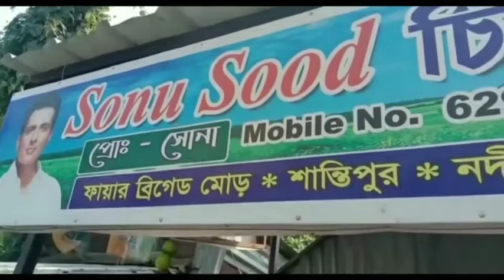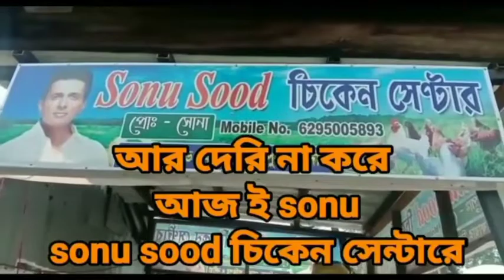শান্তিপুর পৌরসভা নির্বাচনে প্রার্থী তালিকা প্রকাশ বামফ্রন্টের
Left Front publishes list of candidates in Shantipur municipality election

 The Left Front announced the list of candidates in the Shantipur municipality election.  Nadia district secretary Sumit Dey announced the list of candidates at the CPIM zonal office in Bibar Shantipur.  The Left Front announced the list of candidates in 22 out of 24 wards of Shantipur Municipality.  The leadership has said that the candidates of the remaining two wards will be confirmed within a day or two.  Many young names came up in the list of Left Front candidates in the Shantipur municipality election on this day.  Many of those who have always stood by the people as Rate Volunteers have been included in the candidate list.  The Left Front has said that it will take up the issue of corruption in the name of giving allowances starting from the grassroots housing scheme in the next municipal elections.  The leadership is hopeful that every candidate of the Left Front will win in the forthcoming Shantipur municipal elections.

শান্তিপুর পৌরসভার নির্বাচনে প্রার্থী তালিকা ঘোষণা করলো বামফ্রন্ট। বিবার শান্তিপুরের সিপিআইএমের জোনাল কার্যালয়ে প্রার্থী তালিকা ঘোষণা করেন নদীয়া জেলা সম্পাদক সুমিত দে। শান্তিপুর পৌরসভার 24 টি ওয়ার্ডের মধ্যে 22 টি ওয়ার্ডের প্রার্থী তালিকা ঘোষণা করে বামফ্রন্ট। বাকি দুটি ওয়ার্ডের দুই-একদিনের মধ্যেই প্রার্থী নিশ্চিত করবে বলে জানিয়েছেন নেতৃত্ব। এদিন শান্তিপুর পৌরসভা নির্বাচনে বামফ্রন্ট প্রার্থী তালিকা অনেক তরুণ নাম উঠে আসে। যারা মূলত রেট ভলেন্টিয়ার্স হিসাবে প্রতিনিয়ত মানুষের পাশে দাঁড়িয়েছে তাদের অনেককেই প্রার্থী তালিকায় রাখা হয়েছে। আগামী পৌরসভা নির্বাচনে তৃণমূলের আবাস যোজনা থেকে শুরু করে ভাতা পাবে দেওয়ার নামে কাটমানি সহ একাধিক দুর্নীতির ইস্যু নিয়ে পথে নামবেন বলে জানিয়েছে বামফ্রন্ট। আগামী শান্তিপুর পৌরসভা নির্বাচনে বামফ্রন্ট এর প্রতিটি প্রার্থী জয়লাভ করে বলে আশাবাদী নেতৃত্ব।